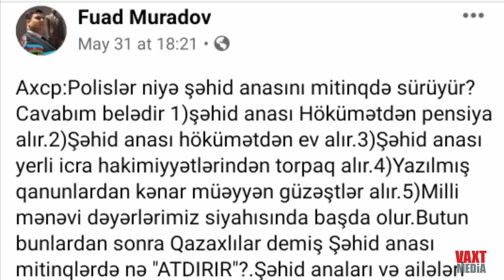ŞƏHİD ANALARINI TƏHQİR ETDİ: ŞƏHİDİMİZİN ANASI TUTARLI CAVAB VERDİ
Fədailər Hərəkatının sədri Fuad Muradov şəhid analarını təhqir edən status paylaşıb. Onun bu paylaşımından sonra şəhid anası olan yaşlı ana ona tutarlı cavab verib.